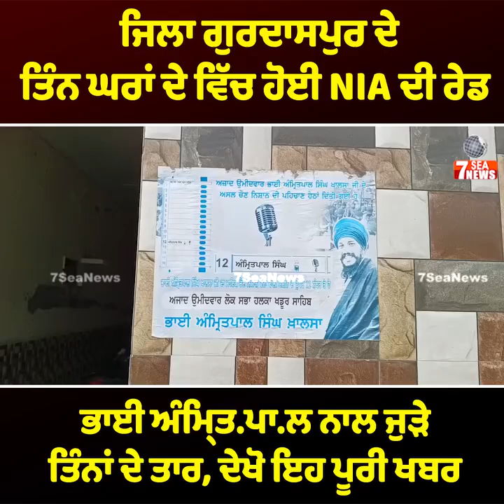ਜਿਲਾ ਗੁਰਦਾਸਪੁਰ ਦੇ ਤਿੰਨ ਘਰਾਂ ਦੇ ਵਿੱਚ ਹੋਈ NIA ਦੀ ਰੇਡ.